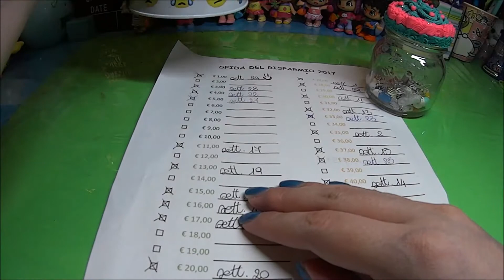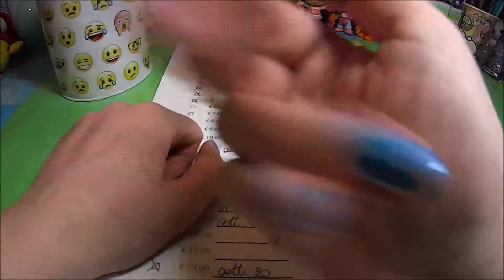Sfida del risparmio 2017 settimana 30